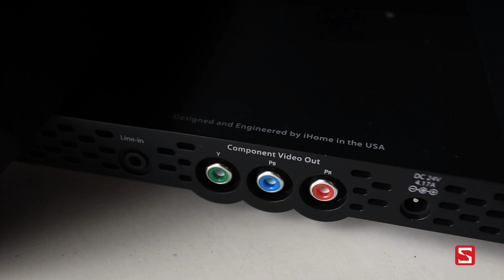Schannel - Trên tay loa iHome IP1: Thiết kế độc đáo - CellphoneS